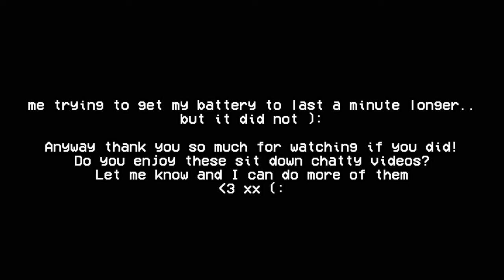After Work Car Chat & Food *PCT/CNA*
hi guys
haven't done this type of video series before so, this is basically just a little chit chat after a long night shift on the unit. And of course eating because I was suuuuper hungry.

Let me know if you enjoy this!

♡ p a y p a l

♡ s u b b i e s : 2056 ♡